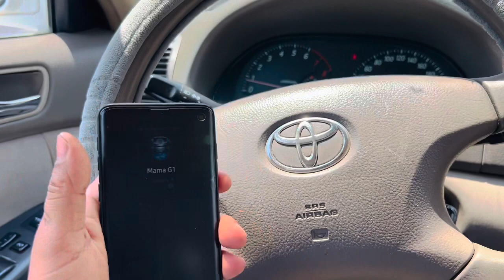||Aj hmne banaya mama ke liye 🐥 chiken kari||